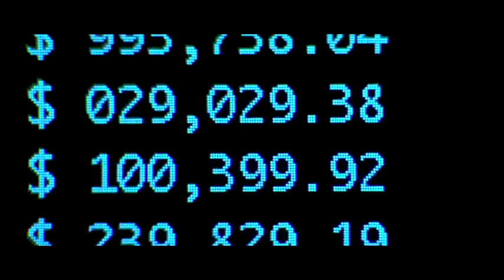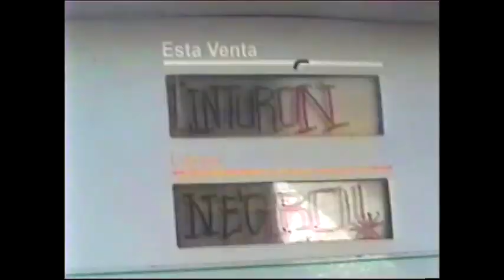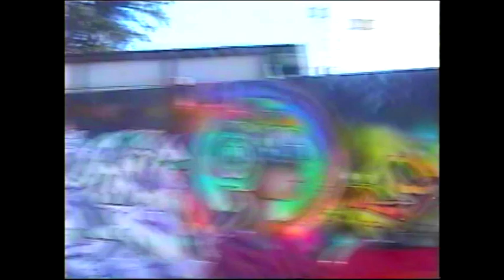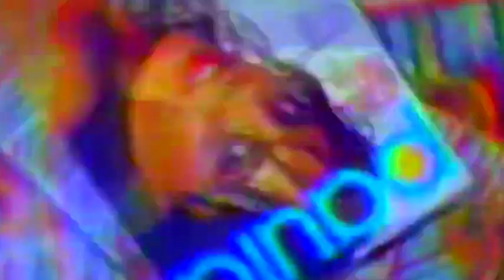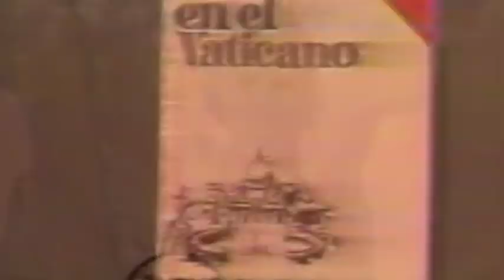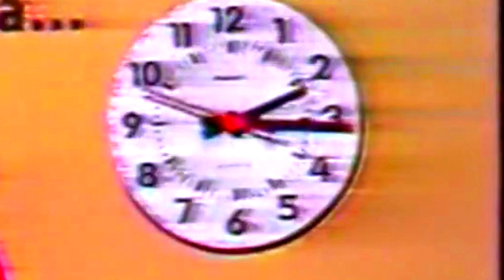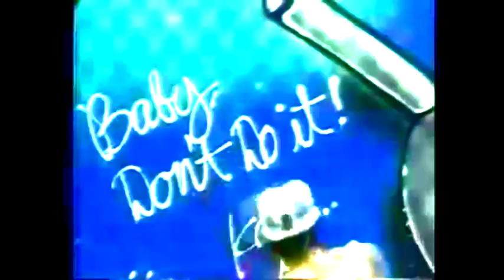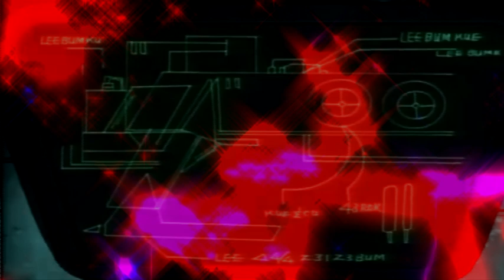G.NODANZIG+Eckos Mortal+Cinturon Negro-Trigonometria (2024)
Este proyecto se gestò en gran parte por G.NODANZIG & Eckos Mortal,a continuacion les dejaremos las palabras de G.NODANZIG:

"El recuerdo proviene del final del año 2023, era el mes de Noviembre y por mi parte acababa de soltar el disco “Solvet et Coagula”, fue ahí donde el Eckos Mortal me comento que había un personaje que poseía un trabajo interesante detrás de sus beats, nunca imaginé en ese momento que se podría armar un nuevo proyecto, posterior a esto Cinturon Negro toma contacto conmigo y me comparte varios trabajos de su autoría para revisar (nota del editor:Cinturon Negro:personalmente le envie estos discos para que los escuchara no para trabajar en algo,ya que estos discos ya tenian sus años no eran trabajos tan recientes,a pesar que si tenia intenciones de trabajar con Glen y Eckos Mortal ), detenidamente escuché dichos trabajos (a todo esto en horario laboral) y me parecieron muy interesantes y por sobre todo muy auténticos, tanto así que por un buen rato dejè todo de lado y de inmediato comencé a armar una especie de mix con todo lo que me parecía apropiado para así comenzar a escribir, reconozco que hasta ese momento no sabía que iba a hacer,entonces el dia  28 de noviembre le envío este mix por correo a Cinturon Negro, las palabras exactas fueron “esta sería una propuesta, por lo menos para comenzar a armar algo, no necesariamente es lo final, pero para poder comenzar a escribir,a mí me gusto espero sus reacciones y agradecido por compartir la música”.
Posterior a esta acción me propuse como meta terminar antes de que se fuera el 2023, por lo menos la escritura y las grabaciones lo cual logré quedando muy conforme con mi trabajo y satisfecho con el tiempo empleado ya que solo fueron dos semanas, el resto ahora ya es historia, abajo del brazo teníamos TRIGONOMETRÍA 2024."

Ahora una impresion de Cinturon Negro sobre este trabajo:
"Debo decir que en gran parte este trabajo se gestò gracias a Eckos Mortal y Glen,a pesar que yo queria trabajar con ellos porque encontraba interesante su trabajo,no sabia bien como proponerle una idea en particular a pesar de ya tener comunicacion con Eckos,pero me decidi compartir algo de mi trabajo a Glen (dos discos muy diferentes entre si "Mushin no Shin" y "C-8") los cuales para mi sorpresa le llamò la atencion y empezo a trabajar en ellos sin que esa fuera mi idea principal,pero como soy de la idea que no existen versiones definitivas ni inamovibles,creo que fue una buena idea darle un giro distinto y descontextualizar estos trabajos antiguos y que ellos re-valorizaron a pesar del tiempo pasado de su creacion,viendo el desarrollo y modificaciones y aportes que dieron a estos trabajos creo que fue una buena idea realizar un trabajo full audiovisual como lo que veràn a continuacion,agradecido por esta colaboracion,y que es solamente la primera"

Beats por Cinturon Negro
Letras y Voces por G.NODANZIG
Scratch y comunicaciones extrasensoriales por Eckos Mortal
Video por Barbatruco Producciones

Grabado a finales de 2023,finalizado en 2024

“TRIGONOMETRÍA” esta presente en muchas ciencias tales como la física, astronomía, náutica, cartografía, entre otros ámbitos y su relevancia es que permite calcular las distancias con precisión sin tener que necesariamente recorrerlas y es precisamente como se gestó este proyecto a finales del 2023 y octubre del 2024, las instrumentales fueron escogidas casi como una formula y pudimos resolverlas a través de las capacidades y voluntades de esta triangulación de ritmos liricas y scratch